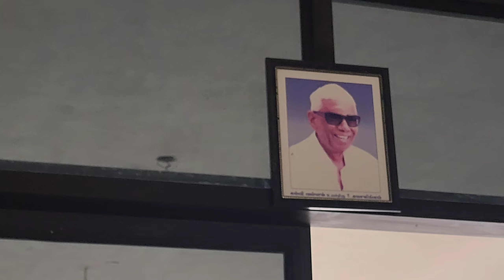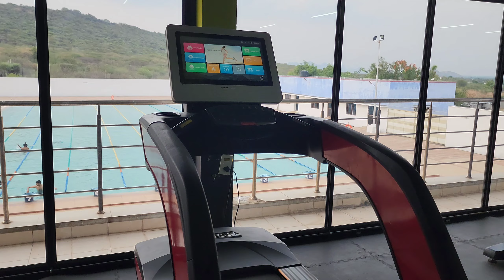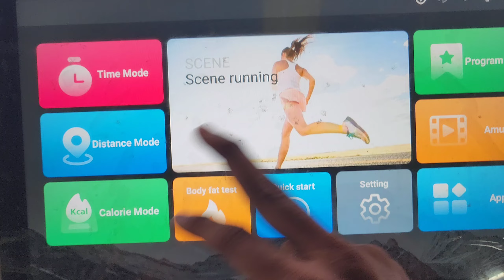KALASALINGAM UNIVERSITY OF RESEARCH AND EDUCATION 🤷 ||GYM TOUR||SWIMMING POOL TOUR ||COMPLETE INFO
Maa college gym and swimming pool tour chusedham randi...
Kalasalingam 🏋️‍♂️ gym and swimming 🏊‍♂️ pool

👉KALASALINGAM ACADEMY OF RESEARCH AND EDUCATION
👉KALASALINGAM UNIVERSITY
👉KARE
👉KALASALINGAM
👉COLLEGE TOUR
👉HOSTEL LIFE IN KALASALINGAM UNIVERSITY
👉COLLEGE GYM
👉COLLEGE SWIMMING POOL
👉WHOLE COLLEGE CAMPUS TOUR
👉BOYS HOSTEL
👉FEES STRUCTURE

kalasalingam university kalasalingam academy of research and education#kalasalingam campus tour kalasalingam full details kalsalingam fees structure kalsalingam scholarship details kalasalingam placements details kalasalingam_university kalasalingam_university challenges in kalasalingam university